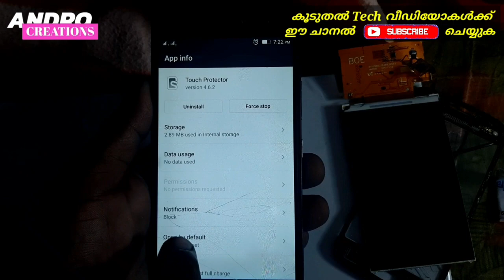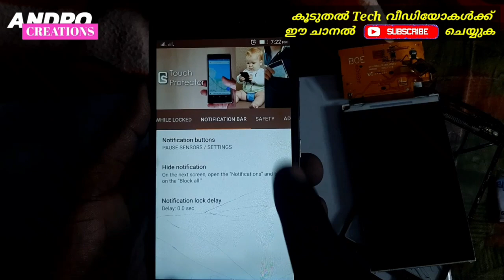Mobile Secret Tricks for Senser, You Must try this feature in your phone || Mobile tips (Malayalam)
Mobile Smart Tips - ഇത് നിങ്ങളുടെ ഫോണിലെ രഹസ്യങ്ങൾ പരസ്യമാകാതിരി ക്കാൻ നിങ്ങളറിയേണ്ട കാര്യം

വീഡിയോ കാണുക..
വീഡിയോയെ കുറിച്ചുള്ള നിങ്ങളുടെ അഭിപ്രായം comment ചെയ്യുക..